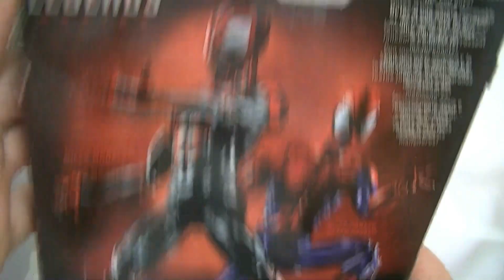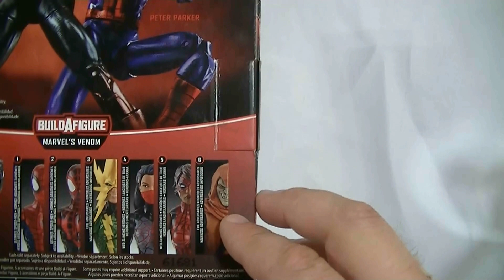Marvel Legends Ultimate Spider-Man video prezentacja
Marvel Legends Peter Parker Ultimate Spider-Man baf Space Venom młodziutki pajaczek przed wami jak sie podoba zapraszam!